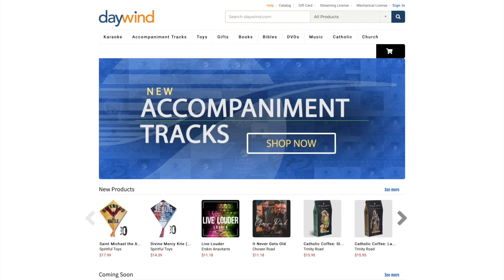The Best of Today's Southern Gospel | Southern Gospel NOW: Episode 156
More info on SouthernGospelNOW.com

News this week from Debra Perry, Jordan LeFevre, Kim Hopper, Scotty Inman, The Sound, Todd Suttles, Tim Menzies, and the Power 50 Southern Gospel Chart!